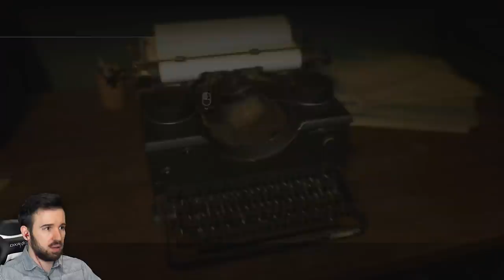ТАЙНЫЙ ЗАГОВОР ЖИВОТНЫХ - Resident Evil 3 Remake #8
В этом видео я раскрою вам тайный заговор животных. Они все продумали! А мы не догадывались. Приключения Юджина продолжаются в прохождении игры Resident Evil 3 Remake #8

Может кто из вас не знает, но я играл и в другие части Resident Evil: